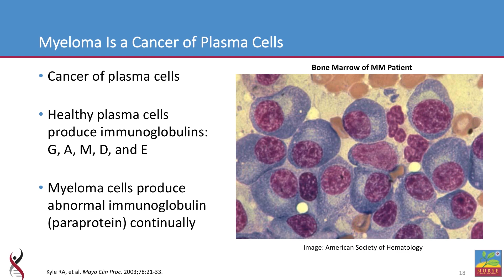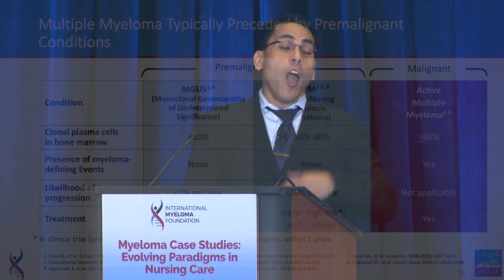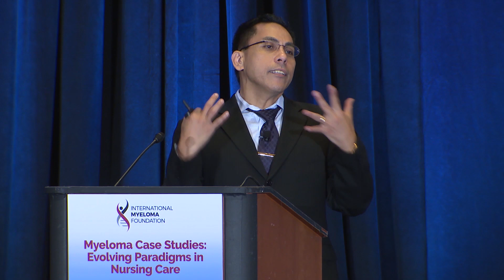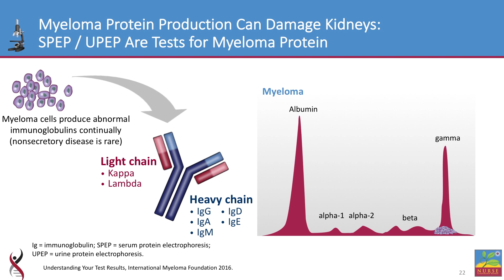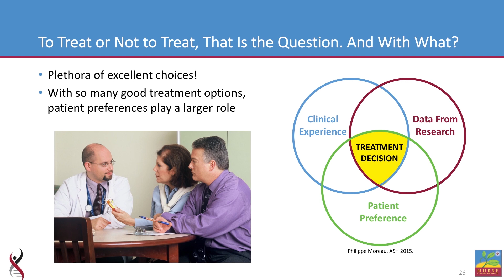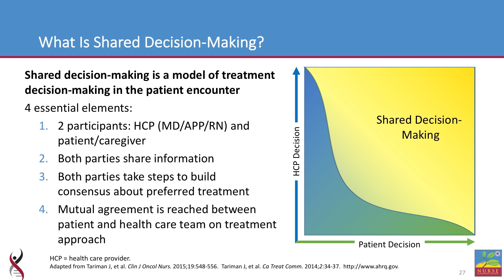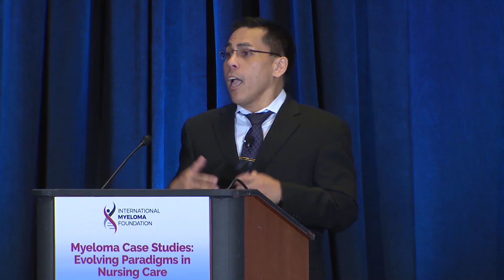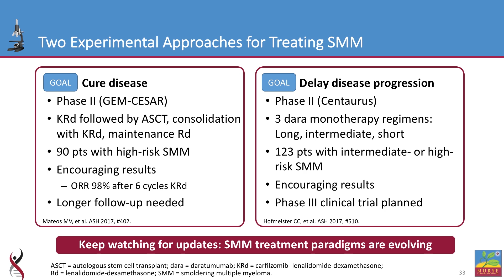Myeloma Background, Shared Decision Making, and Smoldering MM Update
Recorded at the IMF Satellite Symposium that was held at the May 2018 Oncology Nursing Society’s annual meeting, this video is the first in a five-part series on myeloma nursing. In this segment, Beth Faiman, PhD, RN, MSN, APRN-BC, AOCN (Taussig Cancer Insitute, Cleveland Clinic, Cleveland, OH) and Joseph Tariman, PhD, RN, ANP-BC, FAAN (DePaul University, Chicago, IL) discuss the background of multiple myeloma and the value of shared decision-making, as well as provide an update on smoldering multiple myeloma.

Category
Nonprofits & Activism
License